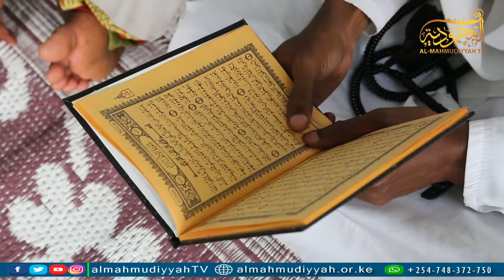War-bixin cusub oo xambaarsan waxyaabo qaar muhiim ah oo aadan filayn kadisna kugu noqon doona.